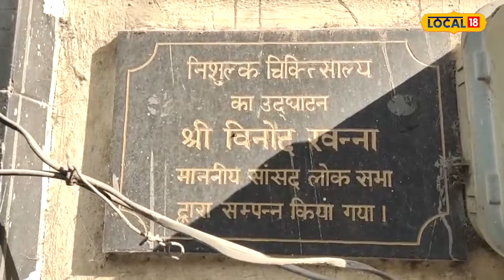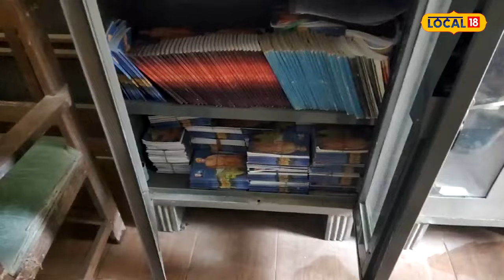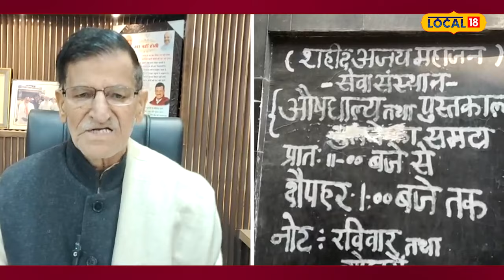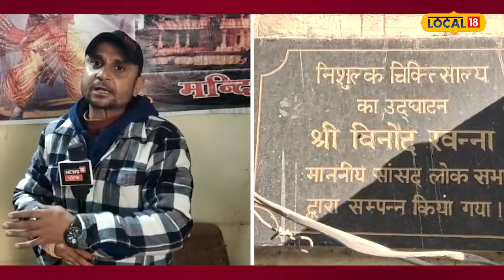Ram Mandir ਦੇ ਜਸ਼ਨ 'ਚ ਡੁੱਬੇ ਲੋਕ, ਮੰਦਿਰ ਲਈ ਜਾਨ ਦੇਣ ਵਾਲਿਆਂ ਨੂੰ ਨਹੀਂ ਕਰ ਰਿਹਾ ਕੋਈ ਯਾਦ